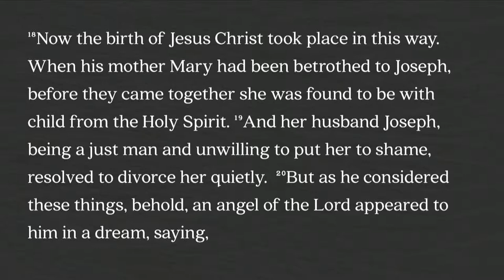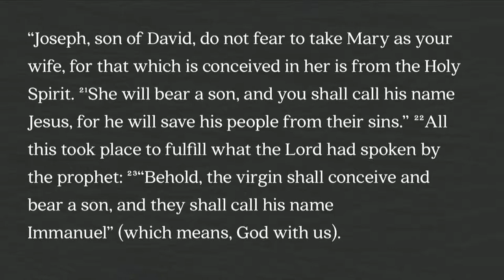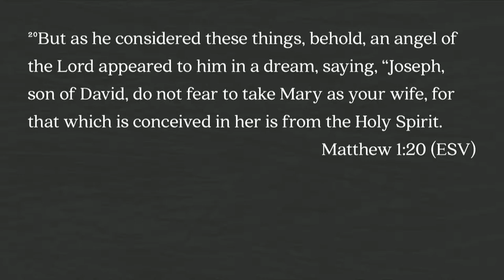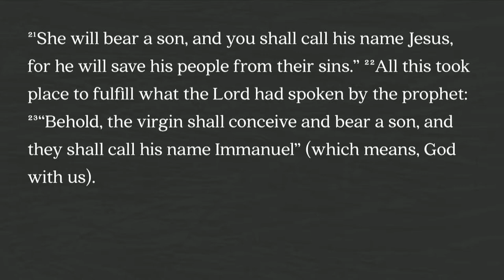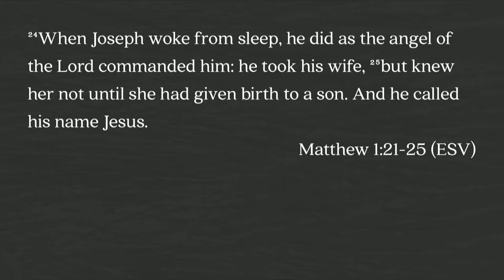South Street | 11/26/17 – With: The Promise of Immanuel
Brian Coffey – The Promise of Immanuel